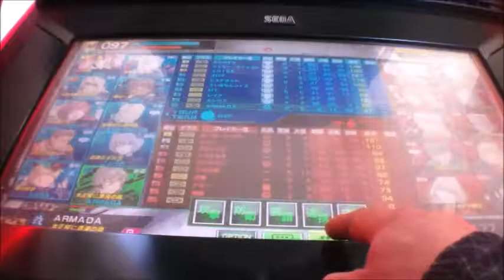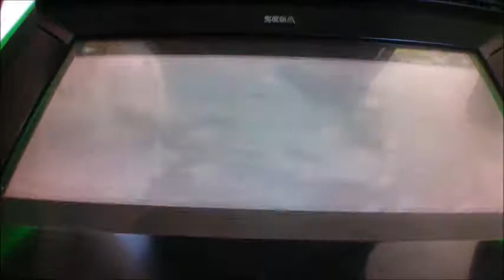ボーダーブレイクX ZERO PLUS vol.1558